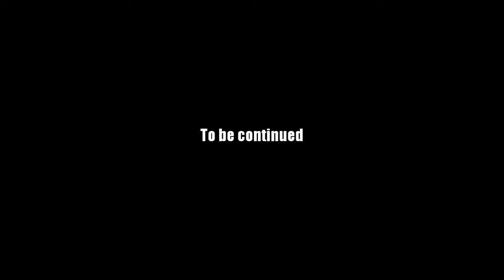AQ Worlds "Boar Bits in Bloodtusk" (Quest)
Quest:Boar Bits in Bloodtusk

NPCs:Aria

Monster List:Horc Boar Scout

Turn in:Horc Boar Bits x2

Equipment Won:None